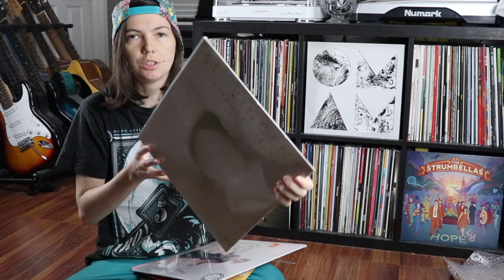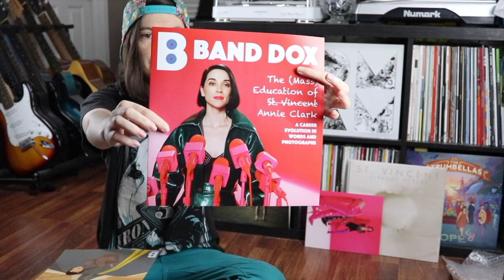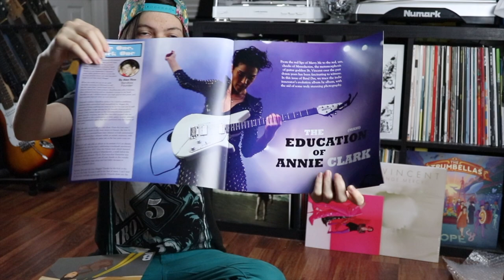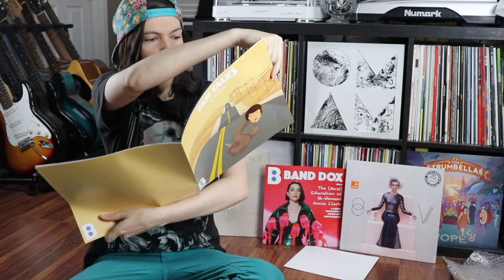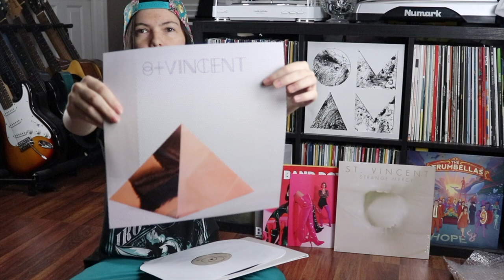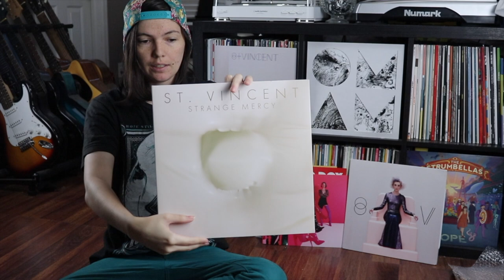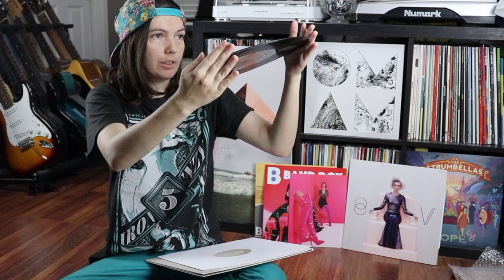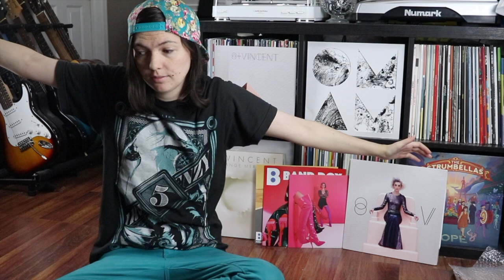BandBox Vinyl Unboxing October 2019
This is my unboxing and review for a new vinyl subscription service called BandBox.

Here’s how it works:
Each month for $49, you get 2 LPs by the same popular, critically-acclaimed artist (choose each month from their catalog or get their monthly featured artist!), plus an issue of Band Dox magazine centered around that artist and Fan Talks, an illustrated track-by-track listening guide for one of the albums. They also include regular surprise items in the boxes, such as the Pink-Legs-in-a-Wall poster in this month’s box.

They post hints about each month's upcoming artist on Facebook. There's no obligation - you can pause or cancel your account at any time.

My thoughts:
I’ve been meaning to give St. Vincent my ears, and this was the perfect introduction. Both records were well made, good quality, and in great packaging. I really enjoyed both magazines again this month. It really gives you an experience and adds a lot of value imo.

This is a company that is driven by love of music. It’s a great service for adventurous music listeners, people looking for passive yet passionate curation of their collections, or people who like music to be an experience rather than something that happens in the background.